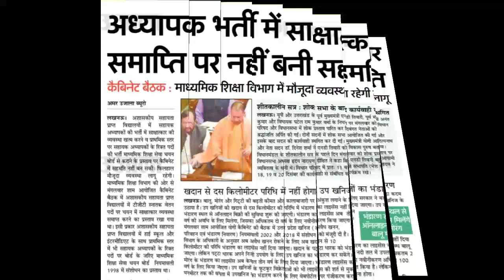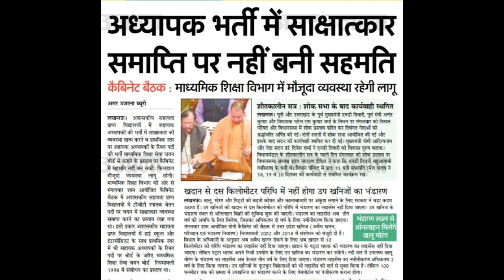TGT and PGT interview news ....माध्यमिक शिक्षा सेवा चायनबोर्ड exam 2019#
Hello dosto,
कल कैबिनेट की मीटिंग में  TGT PGT  शिक्षक के चयन में  Interview  हटाने पे सहमति नही बन पाई।
        Thanks
LT Grade result... आंदोलन जारी।।।।आर या पार।।।

 यह चैनल सम्पूर्ण रूप से प्रतियोगियों का चैनल है।यह एक परिवार है जिसके आप एक महत्पूर्ण सदस्य है ,इस चैनल को आगे ले जाने के लिए आप की सहयोग और मदद की जरूरत है।आप सहयोग राशि
5,10,15,20,25,30₹*. Donate (by Paytm,Phonepay and Google pay) करके आप हमारे Fast reply chatting group में जुड़ सकते है। बस आप को donation दी गई राशि का screen शॉट whatsapp करना होगा।

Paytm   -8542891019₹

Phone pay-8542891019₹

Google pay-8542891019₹